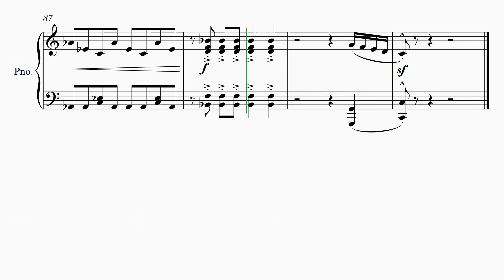【うたっておどろんぱ！・めぐりあいっていいね】 里空 楽譜作成 耳コピ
NHK Eテレ　うたっておどろんぱ！　2001
【めぐりあいっていいね】
　吉田仁美

21才知的障害を伴う自閉症の息子が毎日楽譜作りを楽しんでいます。

自閉症
里空
耳コピ
シベリウス
ピアノ
楽譜
採譜
autism
Sibelius
music dictation
piano
자폐증
귀카피